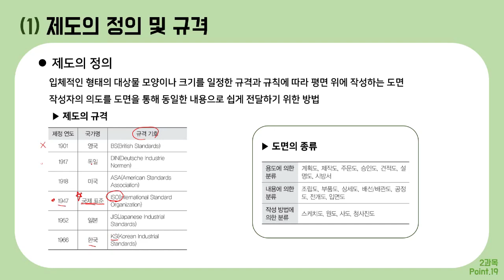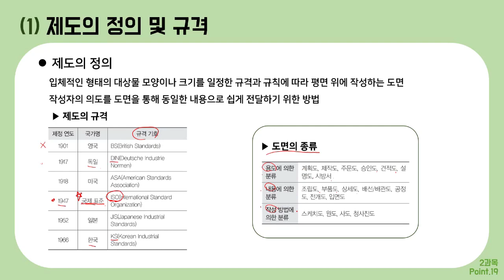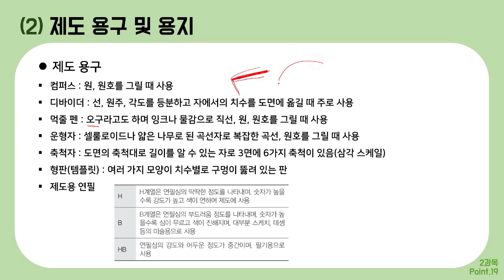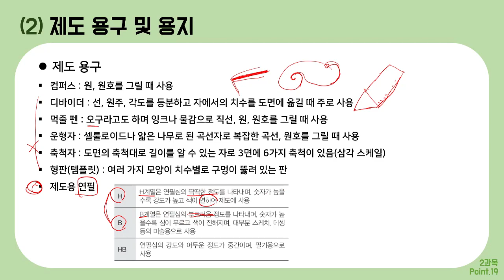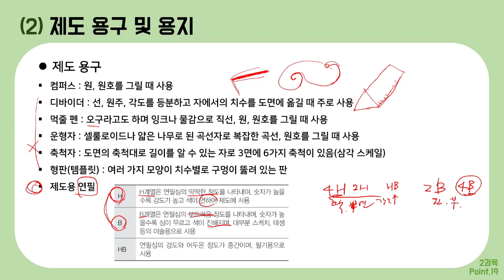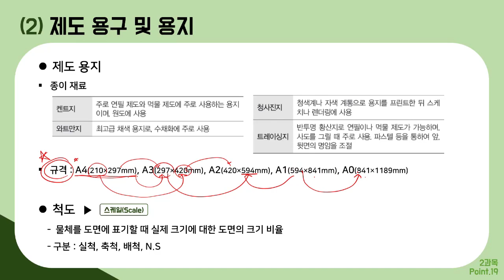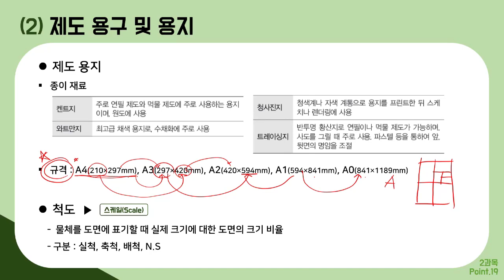[컴그 필기] 절대족보 포인트19